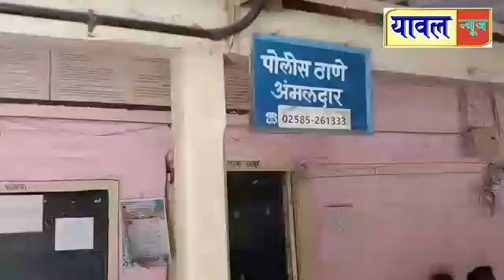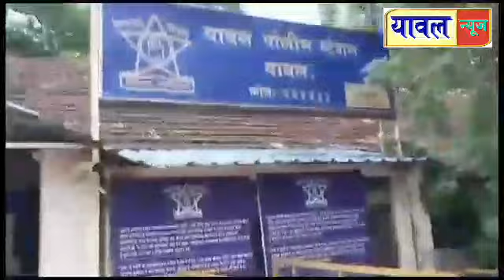23 July 2023 यावल शहर व तालुक्यातील दिवसभरातील विविध घडामोडी,क्राईम सह विविध बातम्या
यावल शहर व तालुक्यातील दिवसभरातील विविध घडामोडी,क्राईम सह विविध बातम्या